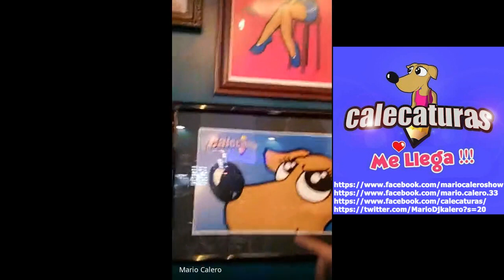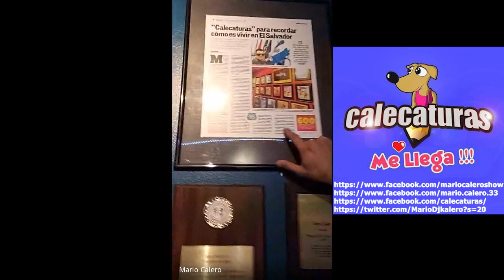Entrevista con Mario Calero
Hoy presentamos la entrevista con Mario Calero, Salvadoreño y Chalateco, creador de Calecaturas. Veamos su historia!